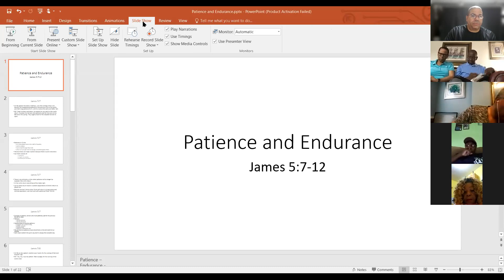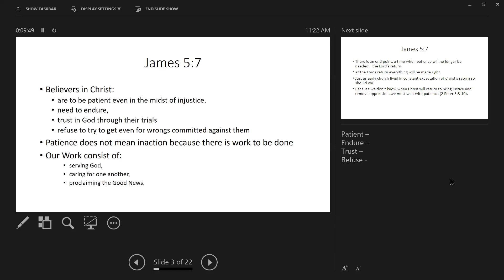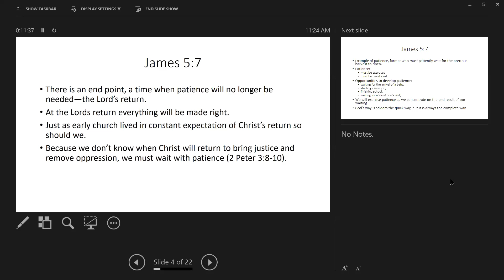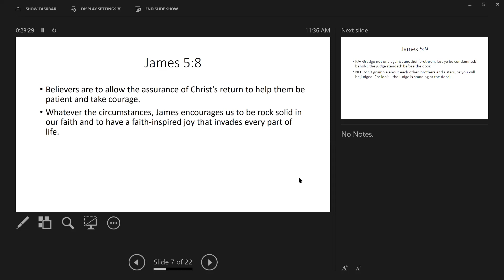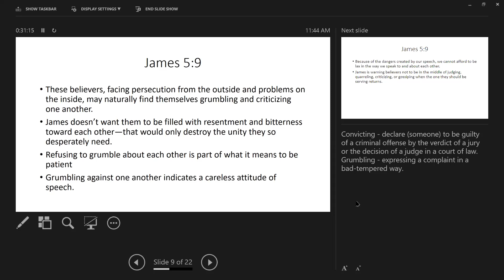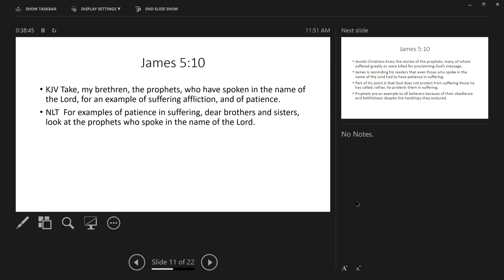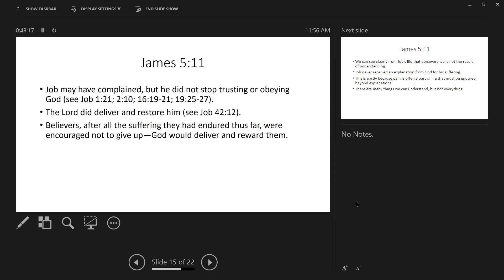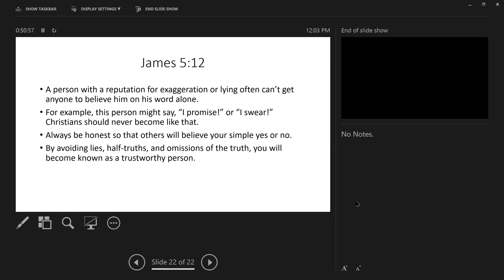Patience and Endurance James 5:7-12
Dabar Bethlehem Cathedral, Faith Building Service
Right Belief Right Behavior Teaching Series